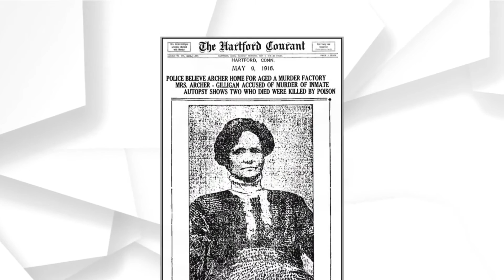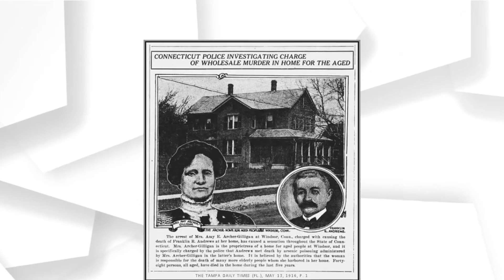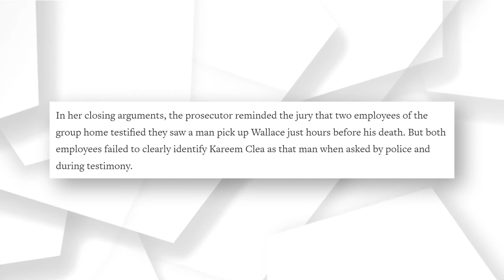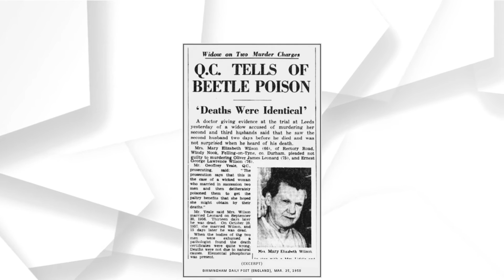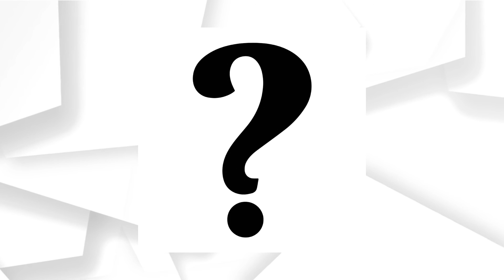When Life Insurance Payouts Are HIGH So Are The Chances Of An Accident!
Welcome back to Story Spot. For the channel today, we are going to talk about When life insurance is HIGH so are the chances of an accident. Life insurance is there as a way to financially protect our loved ones.

However, it is also important to take note that these life insurances are likewise a major type of investment. It means, your small insurance package now, can turn into a major savings for a period of time. In this video, we discuss the mindset of some individuals regarding insurance. Presenting When life insurance is HIGH so are the chances of an accident.